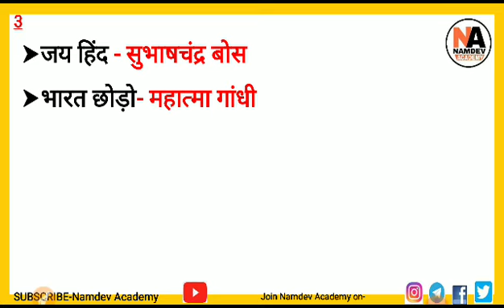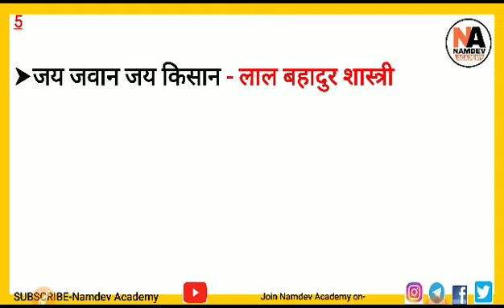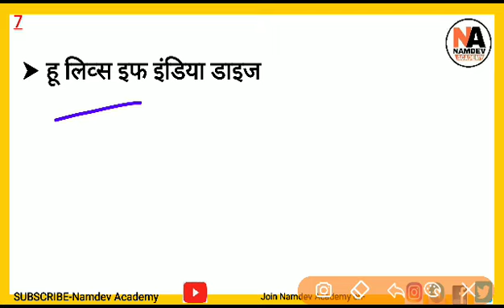स्वतंत्रता आंदोलन से सम्बंधित नारे,Slogans,India GK MCQ,SSC,RAILWAY,POLICE,REET,RRC GROUP D,UPSC,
Topic Wise General Science Question And Answer PDF,
Topic Wise Indian History Question And Answer PDF,
Topic Wise Indian Geography Question And Answer PDF,